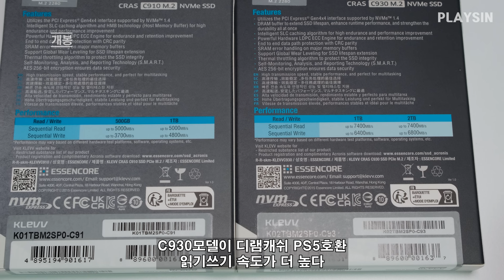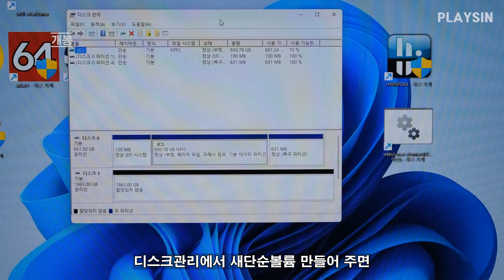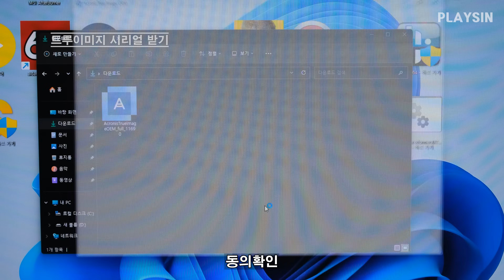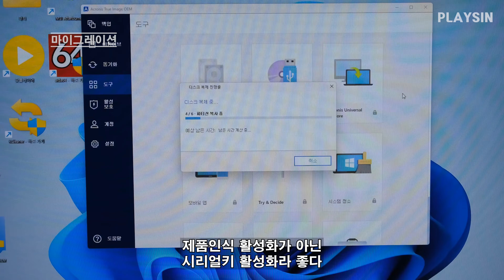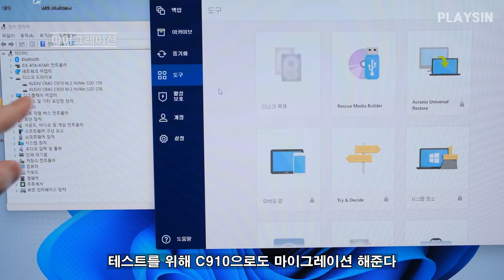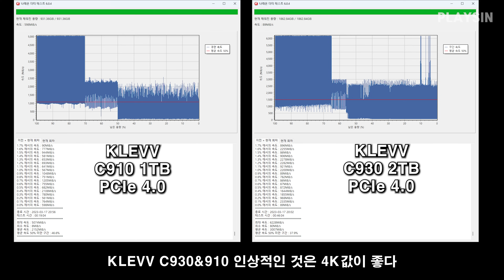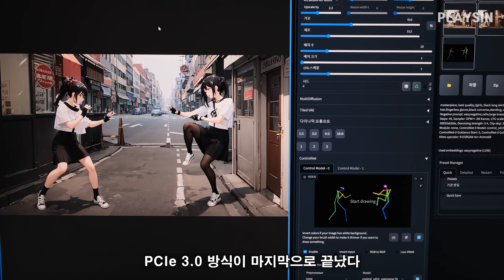Ai 그림 SSD 속도차이는? KLEVV CRAS C930 / C910 PCIe 4.0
00:00 Ai 그림 게임
00:39 개봉
02:05 트루이미지 시리얼 키 받기
03:08 마이그레이션
04:50 크리스탈 디스크인포
04:45 크리스탈 디스크마크
05:04 나래온 더티 테스트
05:13 윈도우 부팅 속도
05:37 수퍼포지션 로딩
05:54 3DMARK 타임스파이 로딩
06:10 스테이블 디퓨전 webui 실행속도
06:52 webui 모델교체 속도

본 영상은 에센코어의 제작지원 으로 만들었습니다

에센코어 KLEVV CRAS C930
에센코어 KLEVV CRAS C910